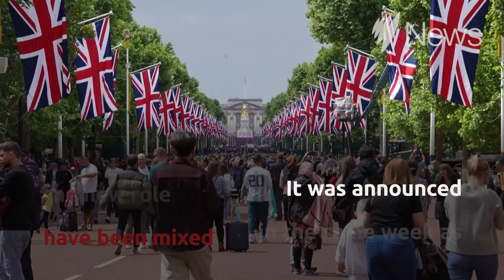Australia now has an Assistant Minister for the Republic: Here's what that means | SBS News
Australia could be on its way to becoming a republic. The newly appointed Assistant Minister for the Republic, Matt Thistlethwaite, says he wants this to be an issue that unites us, rather than divides as the Queen comes to "the twilight of her reign".